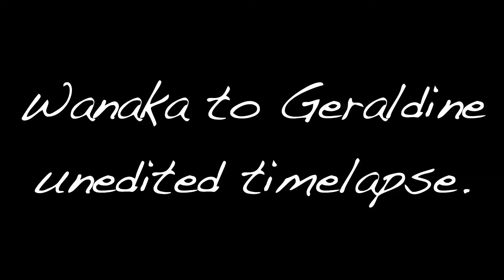Unedited Timelapse from Wanaka to Geraldene